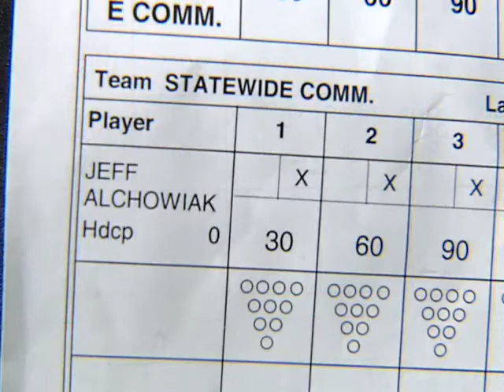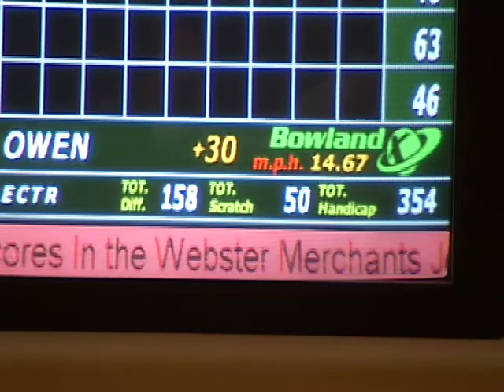Nearly Perfect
A local bowler bowls an 879 series.  One pin away from three perfect games.